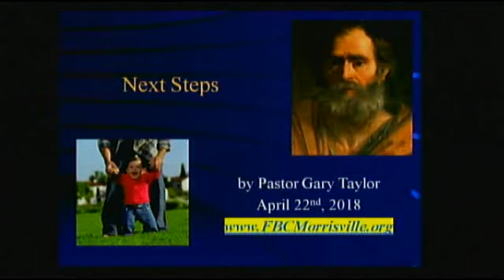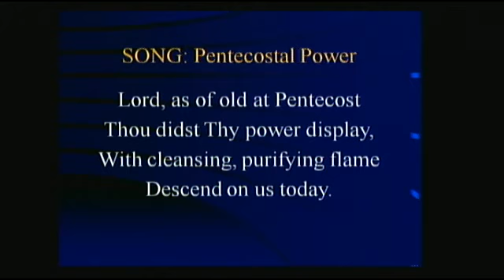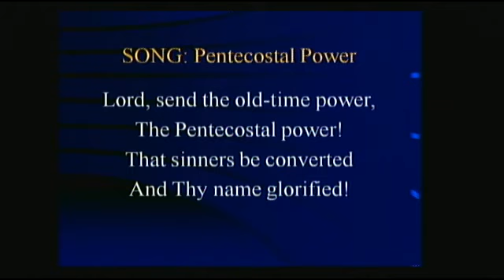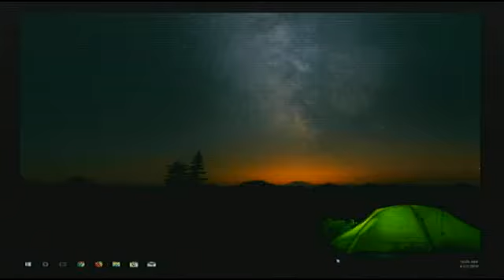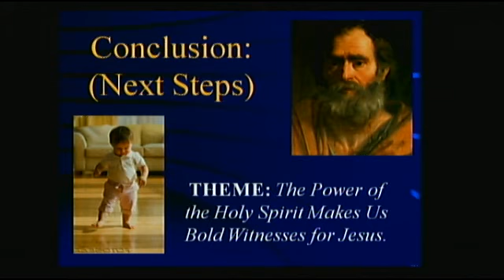Next Steps - Acts 2: 1-16 (Sermon Only)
9:15 am-10:30am & 11:00am-12:15pm
Find Us Online On Our Website (fbcmorrisville.org) & On Facebook (First Baptist Church of Morrisville, PA)
SL: CSPL05404